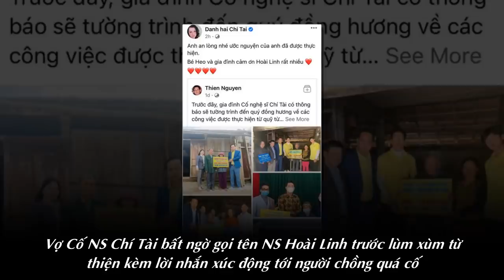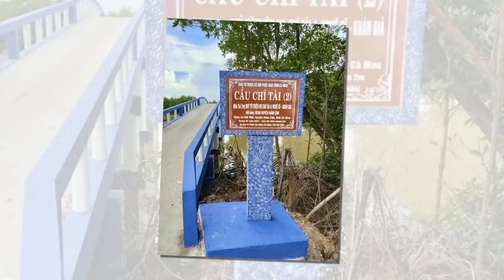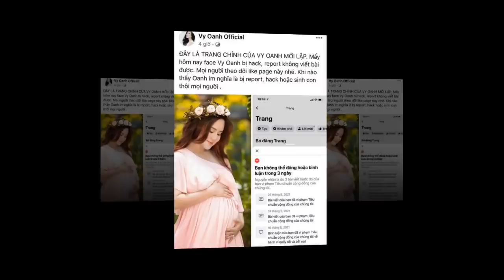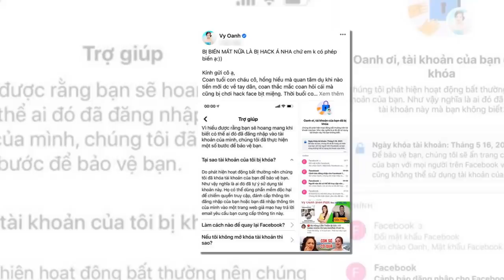Nghệ sĩ mà bà hằng khen tới tấp là ai? những nghệ sĩ không vướng chiêu trò showbiz